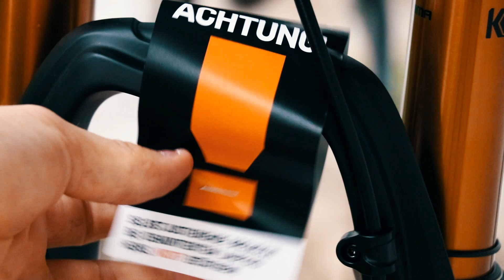Bikebuild | Geburtstagsgeschenk auspacken | NEW Bike #1 | Canyon Torque CF 9.0 Pro | Jonas Heidl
Hi
Heute hatte ich Geburtstag.

schon lange habe ich mich auf mein neues Bike gefreut und heute ist es endlich Zeit es aus der Schachtel zu befreien.

Für euch habe ich den Aufbau nebenher ein wenig gefilmt.

Bike: Canyon Torque CF 9.0 Pro

Have fun!
Email für Geschäftliches:
Check out the others:
Niklas: @niklasxkohut
Objektiv: Canon Zoom Lens EFS 18-135 mm 1:3.5-5.6 IS USM
Drohne:  DJI Mavic Pro
Gimbal DSLR: Zijun Crane 1
zweite Kamera: Sony RX 100 Mark 5